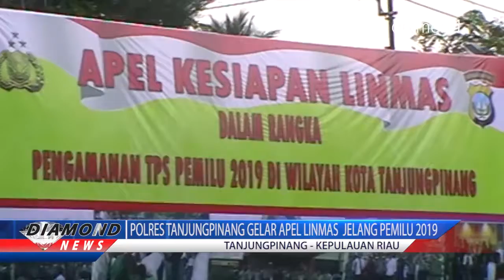POLRES TANJUNGPINANG GELAR APEL LINMAS JELANG PEMILU 2019